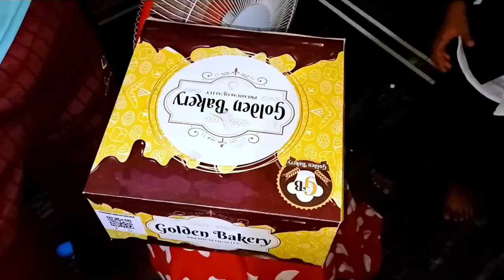పుట్టినరోజు మా బాబు ముహానికి గాయం ఎలా? (Birthdayvlogs @smilysreehani )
Birthday celebrations vlogs// మా babu 5 వ పుట్టినరోజు
Birthday vlogs
Birthday celebrations vlogs @smilysreehani